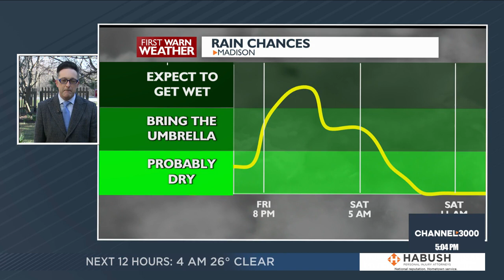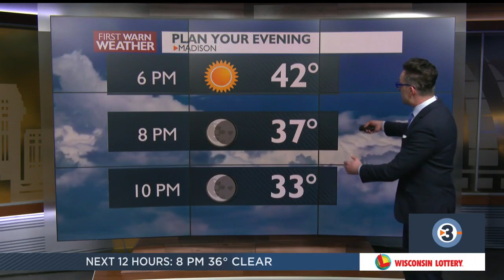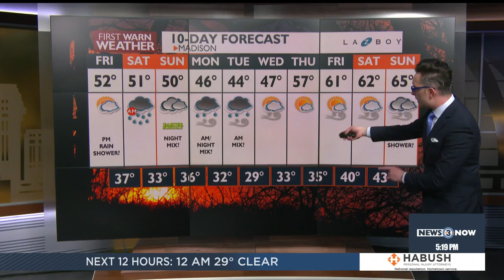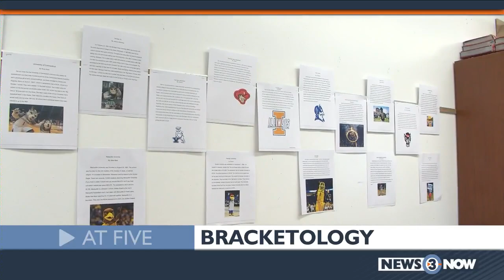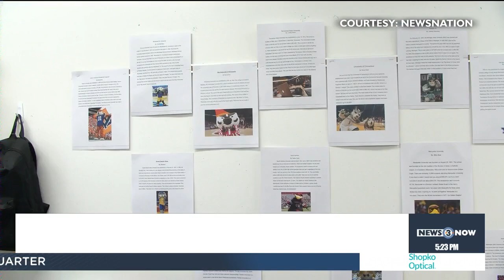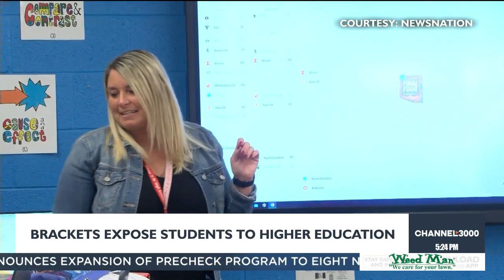News 3 Now at Five: March 28, 2024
Get your Thursday, March 28, 2024 early evening news update from WISC-TV News 3 Now and Channel3000.com in Madison, Wisconsin.